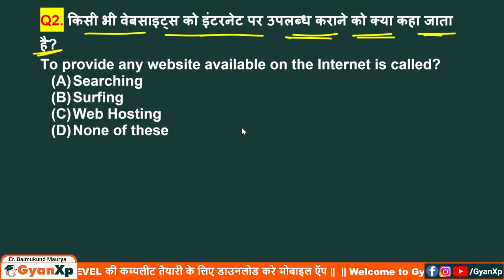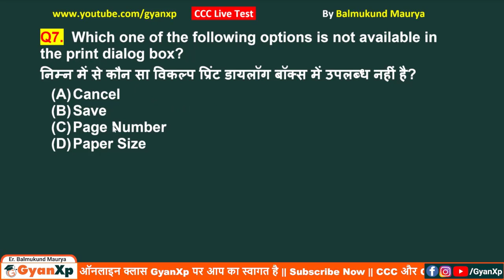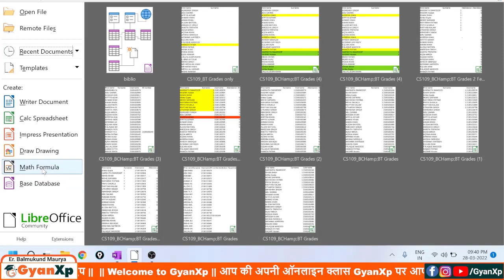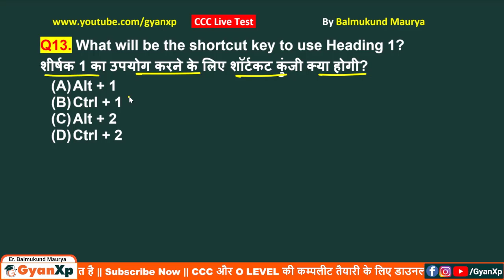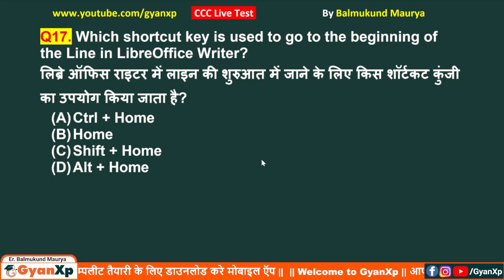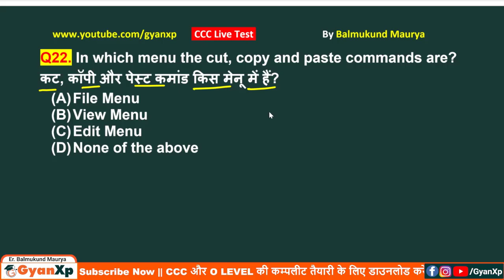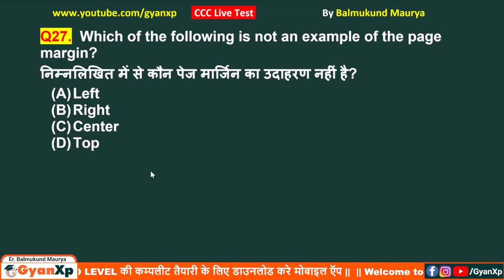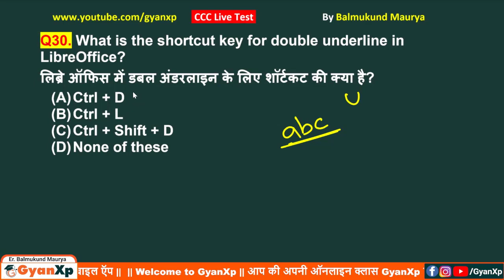CCC Revision Class Day 3 || APRIL / MAY 2022 || CCC Important Questions || CCC EXAM 2022 || GyanXp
CCC New Syllabus पर आधारित महत्वपूर्ण प्रश्न (सम्पूर्ण सिलेबस CCC Revision क्लास )

CCC Exam April 2022
CCC Exam May 2022